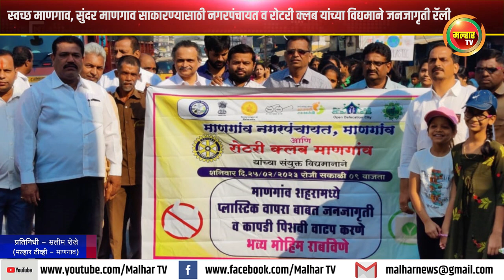स्वच्छ माणगाव, सुंदर माणगाव साकारण्यासाठी नगरपंचायत व रोटरी क्लब यांच्या विद्यमाने जनजागृती रॅली !